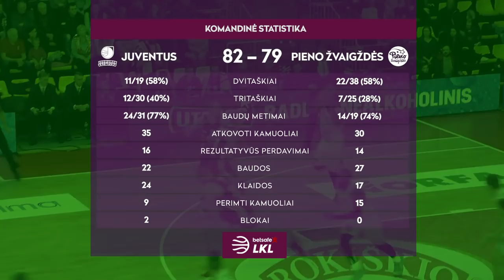„Betsafe–LKL“ rungtynių apžvalga: „Juventus“ - „Pieno žvaigždės“ [2018-10-03]